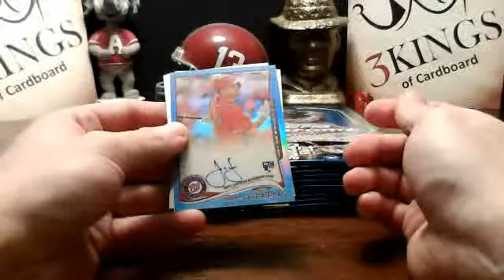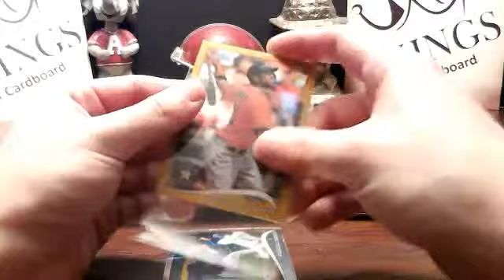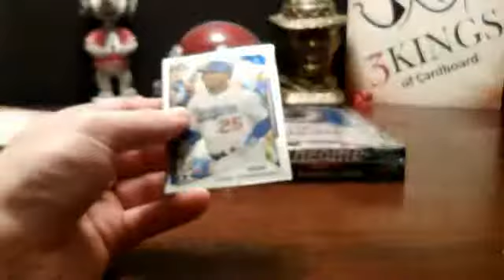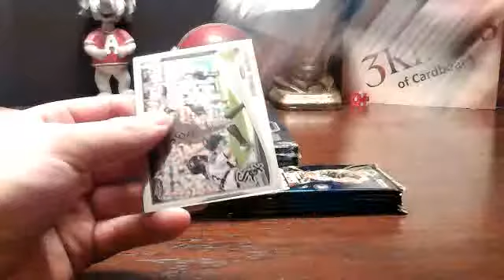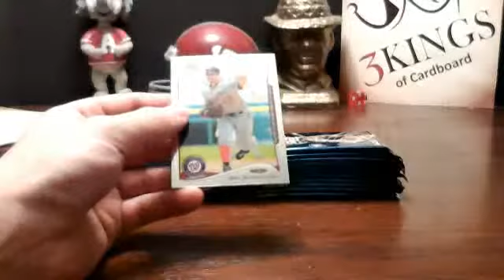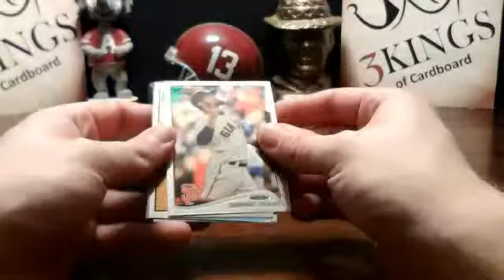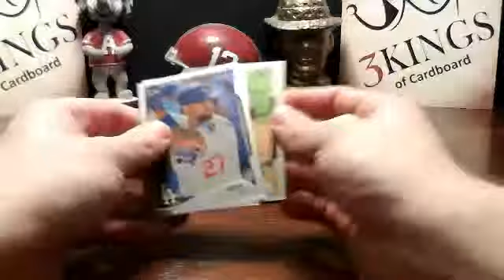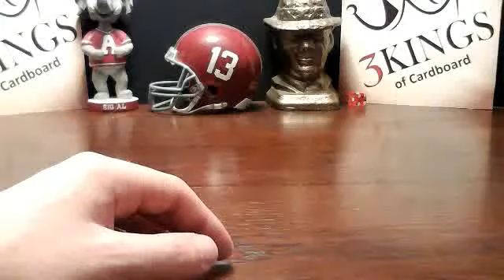12/10/14 9 PM CST - Part 2 & Recap - 2014 Topps Chrome Baseball 1/2 Case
Please leave any feedback in the comment section below.